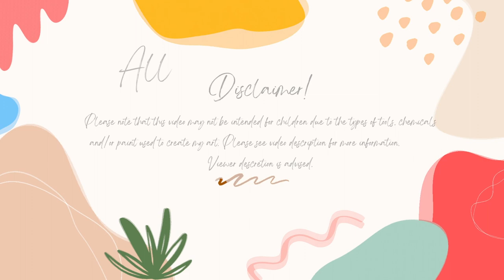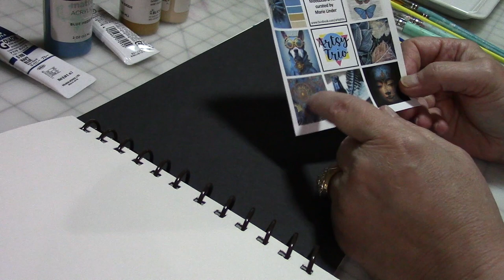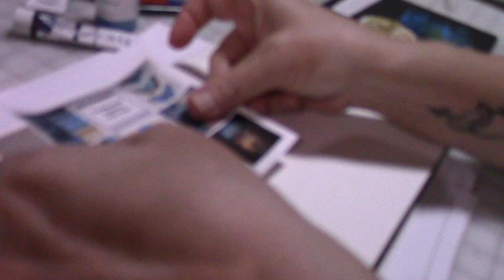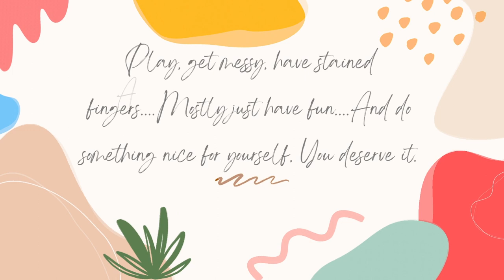Artsy Trio Part 25